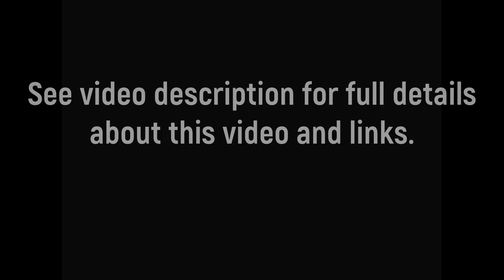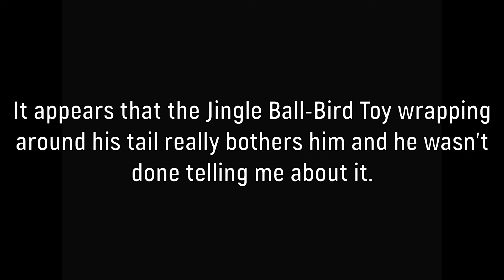Todd Talks Over Past Events With Me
I have shown many times that Todd will think about and plan what he wants to do later in the day and even what he wants to do the next day.  But Todd will also bring up and talk about things that have happened in the past.  In this video, he reminds me that we played with his Butterfly a few hours before.  Then I believe he told me about the last time he asked for it, and we played with his Jingle Ball-Bird Toy.  While we were playing, the string wrapped around his tail, which appears to have bothered or upset him.  He told me about it then after I told him I was sorry that it had happened and I would try to make sure it didn’t happen again he brought it up again.

Ambush Toy

Peacock Feather

String Thing

Flappy Bird

Crazy Hamster